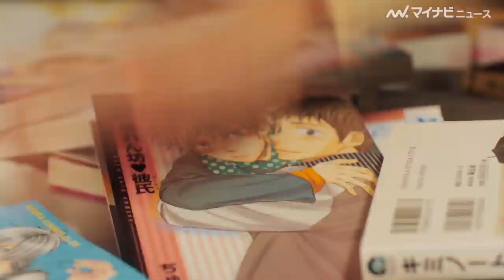神尾楓珠&伊藤あさひ、『私モテ』BLシーンは「振り切ってやりました」『私がモテてどうすんだ』独占PRコメント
(詳細記事)

THE RAMPAGE from EXILEのボーカル・吉野北人が主演を務め、E-girlsの山口乃々華、女優の富田望生が二人一役でヒロインを演じた映画『私がモテてどうすんだ』が、現在公開されている。ぢゅん子作で第40回講談社漫画賞・少女部門を受賞、累計300万部突破で2016年にはテレビアニメ化もされた人気少女漫画を実写化した同作は、ヒロインがBL=Boys Loveを妄想するのが大好き! というオタク女子で、4人のイケメン(吉野北人、神尾楓珠、伊藤あさひ、奥野壮)がヒロインのために奮闘する姿が描かれるなど、異色の恋愛映画となっている。

今回は、ヒロイン・花依(山口/富田)の同級生でスポーツ系の爽やかイケメン・五十嵐祐輔役の神尾楓珠と、同じく花依の同級生でチャラい系イケメン・七島希役の伊藤あさひにインタビュー。互いの印象や作品の見どころなどについて話を聞いた。